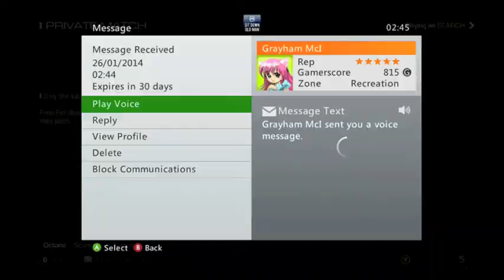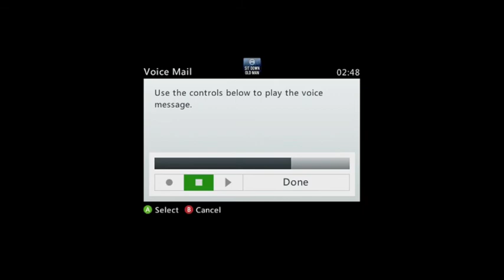dispute Match ID: 41537496 Two WOATS (19158362)